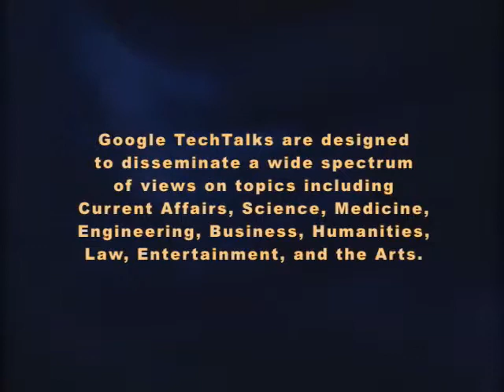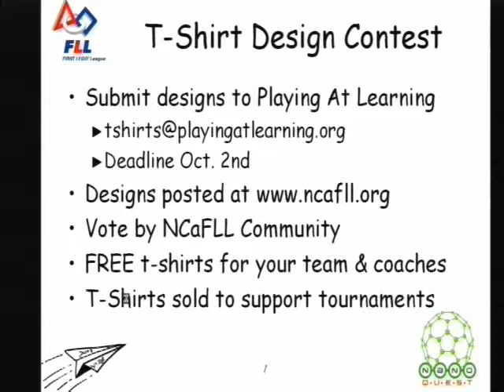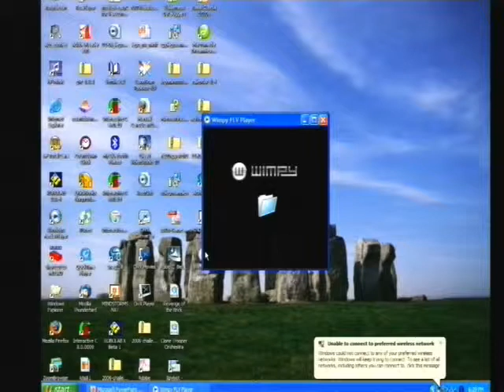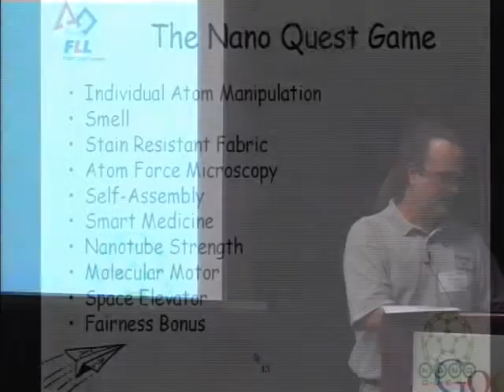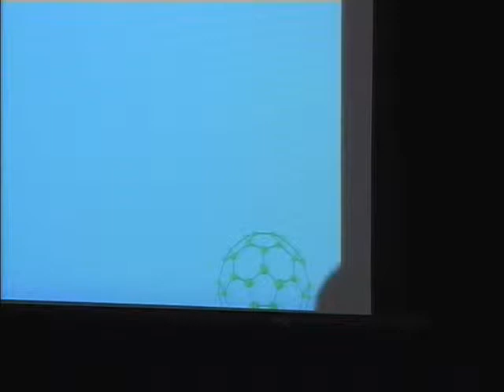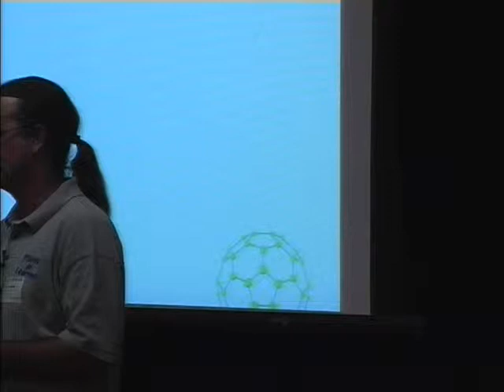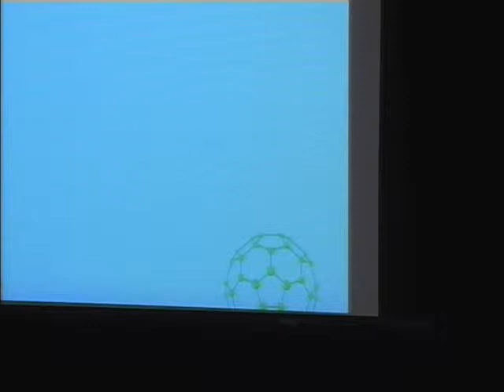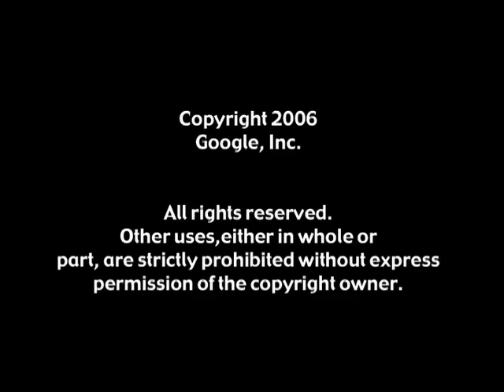FIRST LEGO League Nano Quest Challenge Kickoff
Mark Edelman is Co-founder and Director of Technology for Playing At Learning, a 501(c)(3) non-profit founded to identify, develop, support, and foster technology-based educational enrichment programs for children. He has over 13 years of experience as a software engineer, and has spent 5 years as a youth robotics coach, mentor,instructor, and volunteer.

ABSTRACT
A gathering of the Northern California FIRST LEGO League community to formally kick of the 2006 Nano Quest Challenge.

At the gathering, there will be:

- Viewing of a short video explaining the 2006 Nano Quest Robot
 Game
- A Description of the 2006 Nano Quest Research Project
- A Discussion of table Rule Changes
- A Questions and Answers Session

Google engEDU
Speaker: Mark Edelman